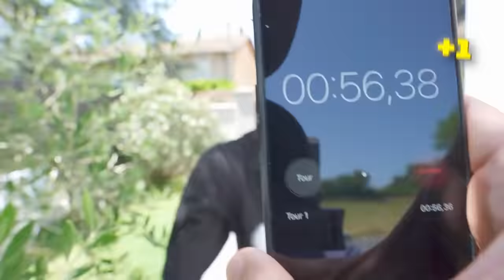1 FIGURINE STUMBLE GUYS = 1 SKIN MYTHIQUE sur Stumble Guys !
J'espère que vous avez kiffé la vidéo stumble guys !